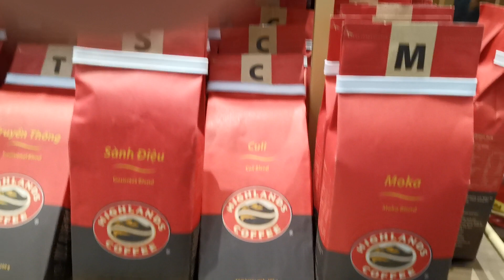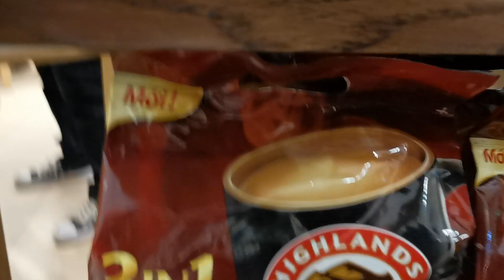One of the famost coffee shop in Vietnam